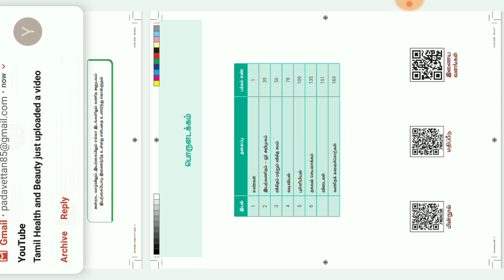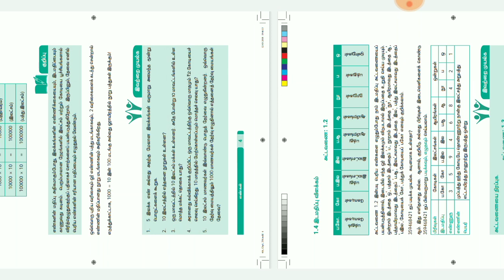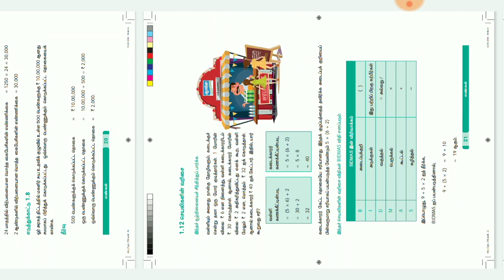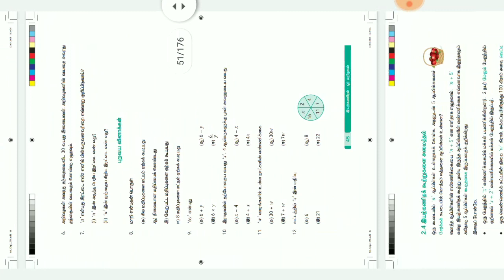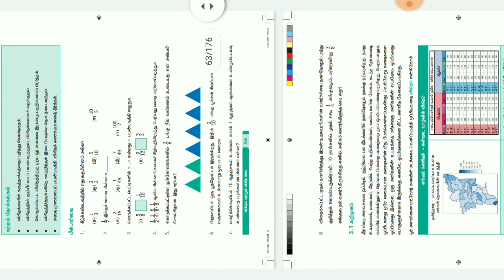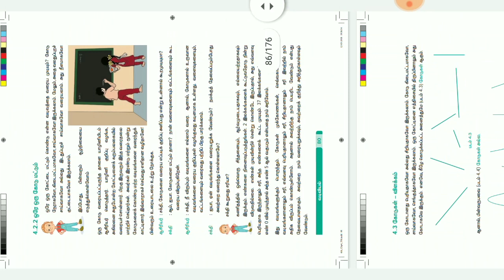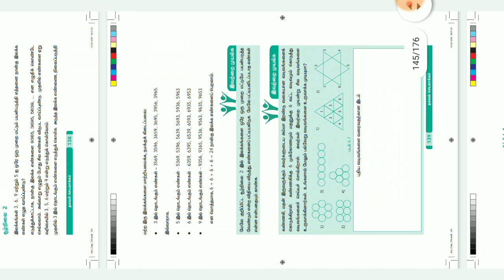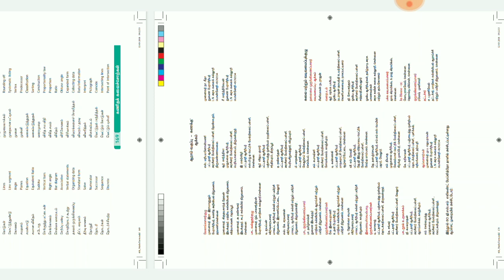TNPSC GROUP 1 MATHS MATERIAL AND FREE ONLINE CLASS